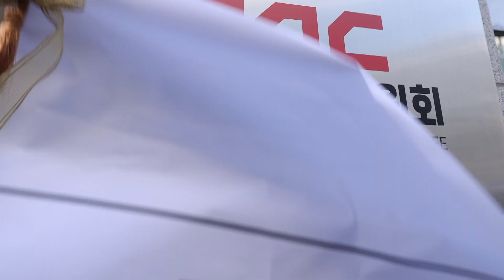윤석열 국민의힘 대통령 후보, 새시대준비위원회 현판식 참석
12월 12일 윤석열 국민의힘 대통령 후보는 새시대준비위원회의 공식 출범을 알리는 현판식에 참석하여 지금 선대위는 보수도 진보도 아닌 국민을 위한 실용주의 선대위라며, 국민의힘도 실사구시 실용주의 정당으로 확 바뀌도록 새 바람을 일으켜달라고 당부했습니다.

김한길 새시대준비위원장은 시대정신인 정권교체를 실현해 낼 수 있는 사람은 오직 윤석열 후보뿐이라고 치켜세우며 그 가운데 새시대준비위원회가 큰 역할을 해내겠다고 밝혔습니다.